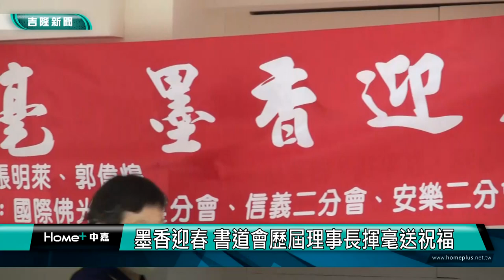兔年 春聯|墨香迎春 書道會歷屆理事長名家揮毫送祝福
(中嘉吉隆新聞 記者蔡曉君/基隆報導) 佛光山極樂寺在年節前夕，邀請書道會歷屆理事長現場揮毫，將滿滿的祝福分送給市民朋友。

為法寶節增法喜及迎新年的熱鬧氣氛，基隆市書道會歷屆理事長五位書法名家，在極樂寺社教館現場揮毫贈春聯，讓民眾很驚喜。

基隆市教師書畫會同時也是大風堂藝術研究會理事長陳麗雪、基隆市書道會前理事長馬水城、張明萊、水墨藝術學會理事長陳文永送上滿滿關懷，祝福所有市民兔年吉祥。

極樂寺住持妙璋法師在期勉大眾學習佛陀的智慧和慈悲，行菩薩道以累積福慧資糧。

臉書追起來
Home 中嘉- 吉隆有線電視

趣聞不漏接
吉隆官網(中嘉新聞)

喜歡看電視?